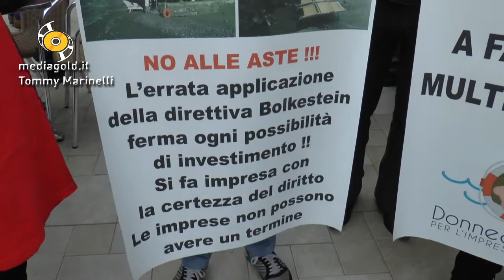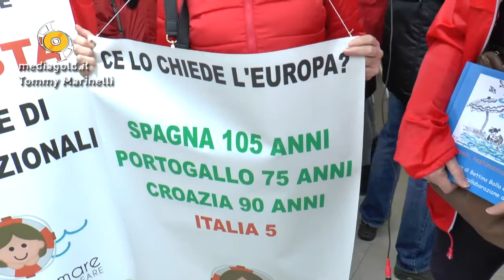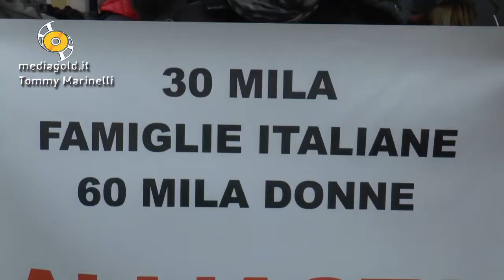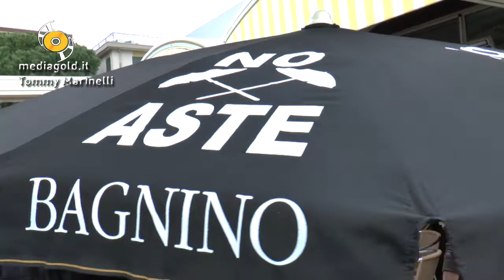Ceriale i balneari no alla Bolkestein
Ceriale (Sv)
Balneari riuniti per far sentire la loro voce in maniera forte, in modo che arrivi fino al Governo, contro la direttiva Bolkestein
Con l'occasione chiamato in causa Capitan Ventosa di “Striscia La Notizia”
La voce dei Proagonisti